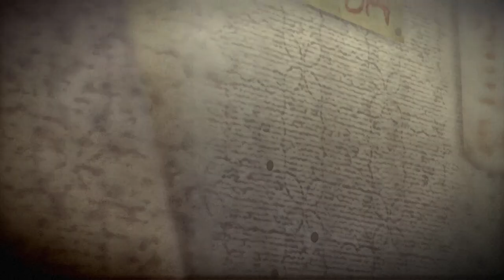Two Best Friends Play Yakuza 0 (Part 2)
Wow, Breakin' the law
Breakin' the world kowase
Kirisake Tenderness
Wow, Breakin' the rules
Roppou zen sho ja shibare nai
Han ran bun shi sa
Furiage ta nigirikobushiga
Oretachino JUDGEMENT